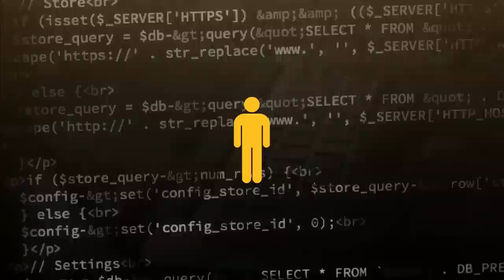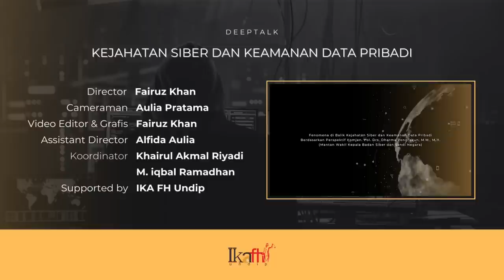KOMJEN POL. DHARMA PONGREKUN - KEJAHATAN SIBER & KEAMANAN DATA PRIBADI, PODCAST RECHTGRESSIVE 21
Jadilah bijaksana dan cerdas dalam melihat setiap peristiwa agar kamu dapat melihat kebenaran yang sesungguhnya dibalik agenda tersembunyi dari "ilusi" yang terlihat didepan mata.